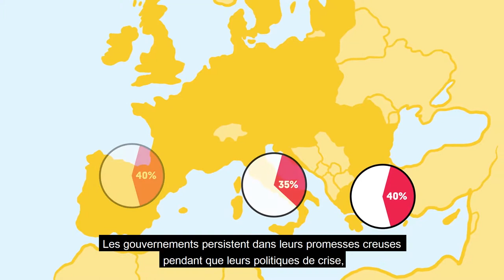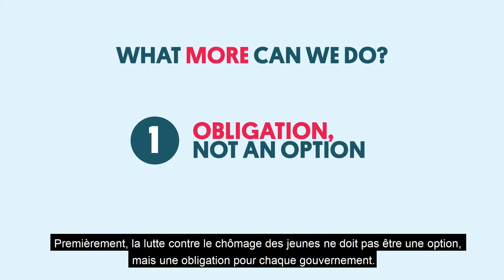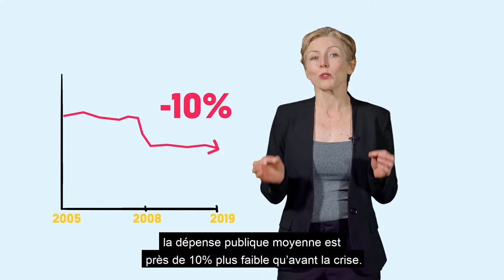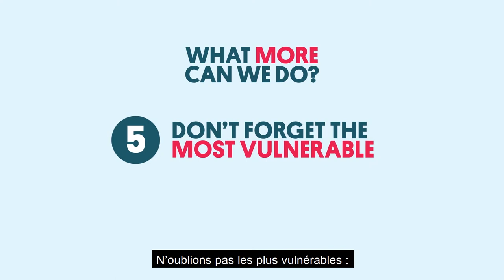Le chômage des jeunes